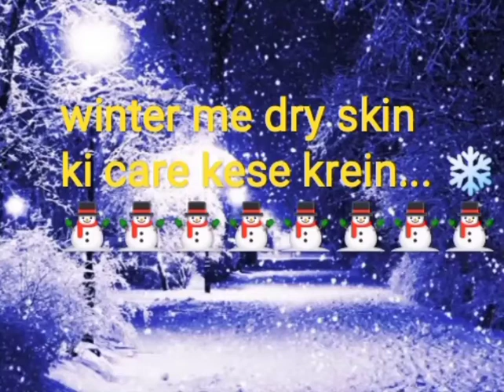sardiyon (winters) ❄⛄ me dry skin ko moisturize rkhne ka sbse aasan tarika ❄⛄❄⛄❄⛄❄⛄🌬🌬🌬🌬🌬🙂🙂🙂👌👌⛄